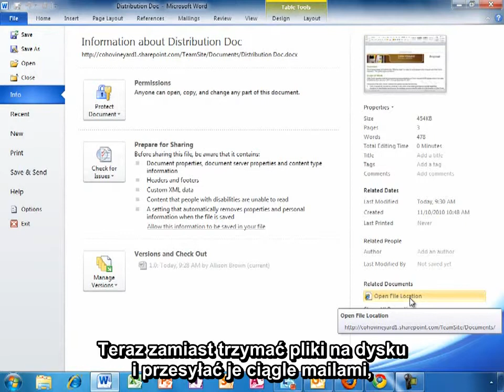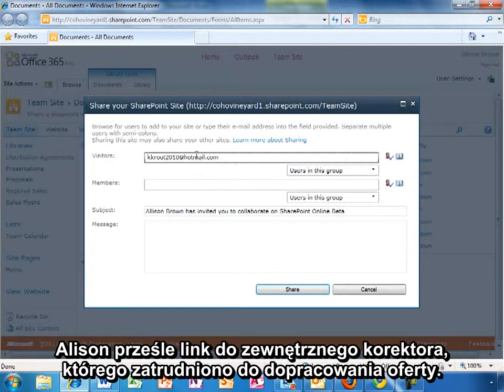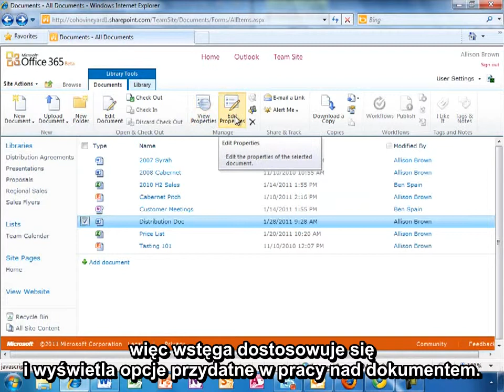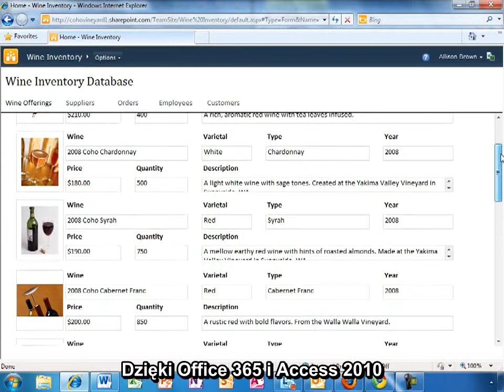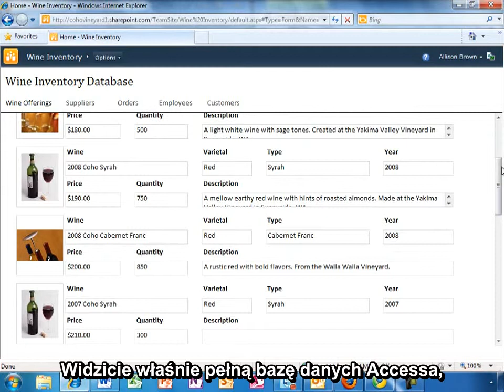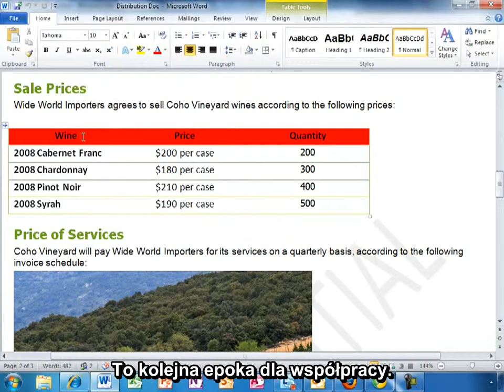Office 365 - demo biznesowe - część 5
Office 365 - prezentacja możliwości i przykładowych zastosowań w małej firmie.